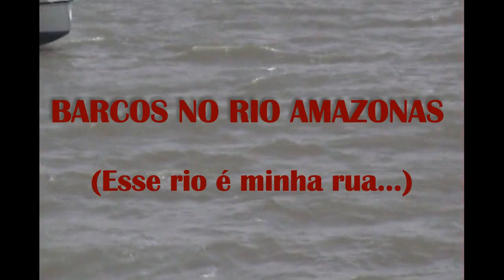BARCOS NO RIO AMAZONAS - AFLUENTES DO MARAJÓ